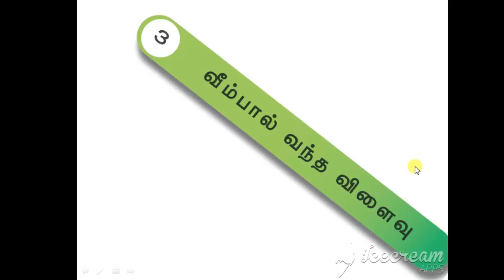3 ஆம் வகுப்பு தமிழ் பாடம் ஒ வீம்பால் வந்த விளைவு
வீம்பால் வந்த விளைவு